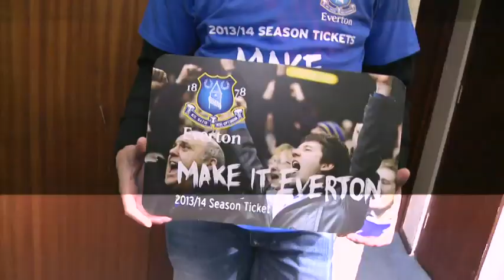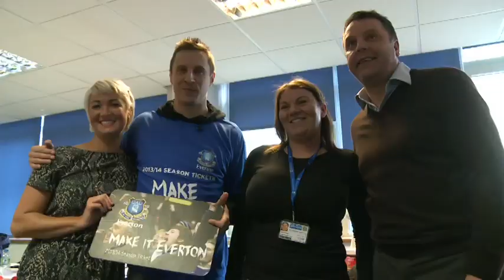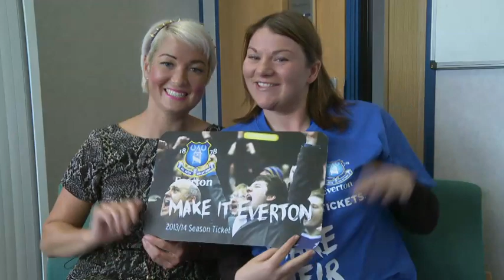Make Their Day - Phil Jagielka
Phil Jagielka surprises a Blues fan at her workplace to deliver a 2013/14 Season Ticket.